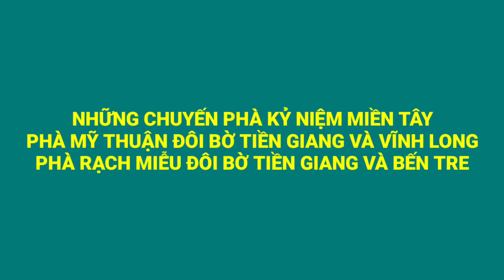NHỮNG CHUYẾN PHÀ MIỀN TÂY KỶ NIỆM PHÀ MỸ THUẬN VÀ PHÀ RẠCH MIỄU